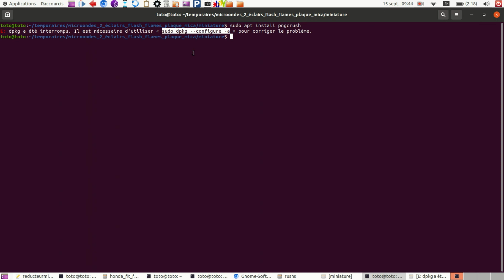E: dpkg a été interrompu. Il est nécessaire d'utiliser « sudo dpkg --configure -a » pour corriger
E: dpkg a été interrompu. Il est nécessaire d'utiliser « sudo dpkg --configure -a » pour corriger le problème.

Tous les épisodes précédents sur les "Scripts bash, terminal Linux, ligne de commande":

Olivier (Montpellier)